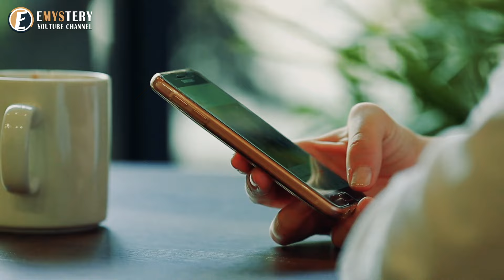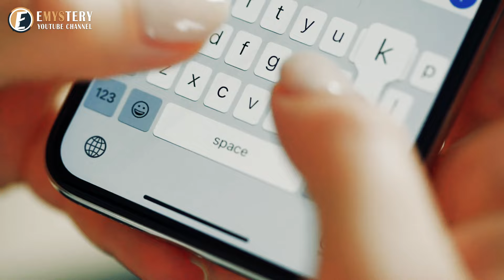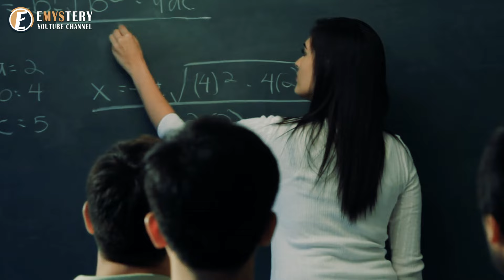Teen Returns Lost Wallet to Elderly Veteran, Receives Unexpected Text from His Mother